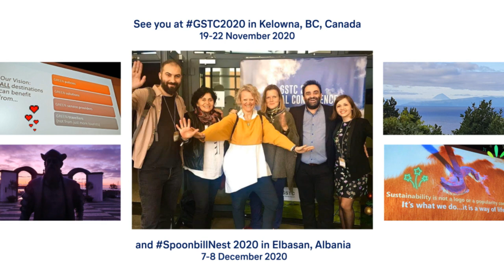GSTC (Global Sustainable Tourism Council) to Spoonbill Nest event - Sustainability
Sustainability & Tourism. Interviews from GSTC 2019 Global Conference for Spoonbill Nest event.

Big thanks to GSTC (Global Sustainable Tourism Council), especially Mr. Randy Durband (CEO of GSTC)) for joining Spoonbill Nest and giving us advice on the future of the travel industry, how to avoid the harmful effects of tourism, being sustainable and a lot more.